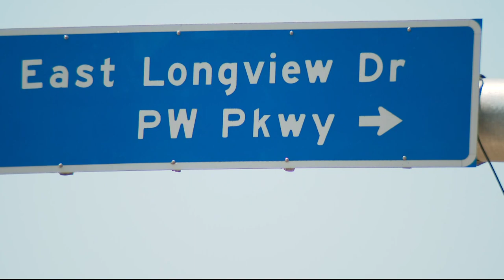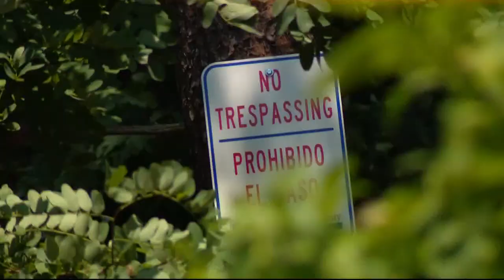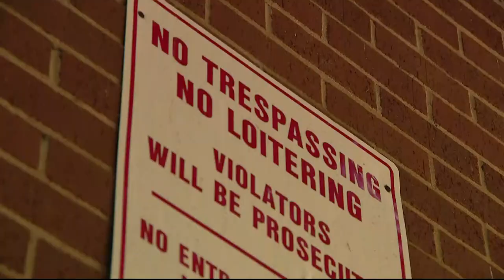Woman found shot, killed in wooded area behind Woodbridge 7-Eleven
Detectives have not released information on suspects or a motive.